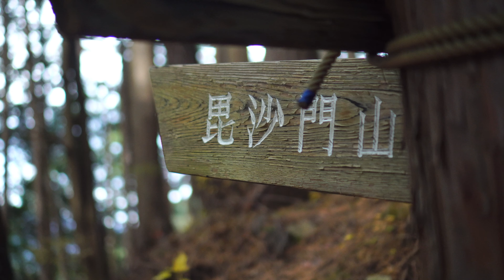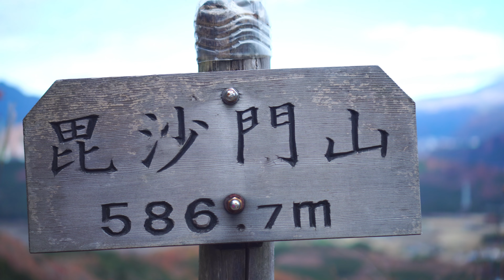初冬の日光、里山登山【茶臼山～毘沙門山～瀧尾神社周辺】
日光の里山、茶臼山と毘沙門山に行ってきました。
毘沙門山は栃木百名山でもあります。午前中は晴れて気持ち良く登山できましたが、午後は雲が広がり冷たい風も吹きました。ちょっと雪も混じっていました💦それでも澄んだ空気で展望もよくて楽しく登山できました。
帰りは倉ケ崎の瀧尾神社から倉ケ崎SL花畑イルミネーションを見て帰る贅沢なコースです。

楽曲
曲名　『Epoch』『Pages』『Reflection (music only)』
作曲者 RYU ITO

曲名　『carefree』
作曲者 Sassan SOUND